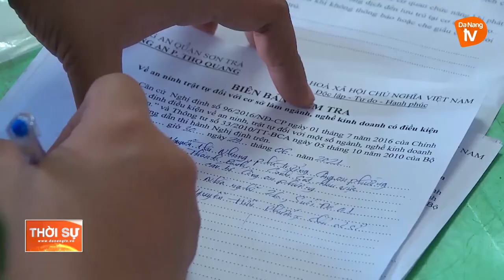SIẾT CHẶT QUẢN LÝ NGƯ DÂN VÀ NGƯỜI BUÔN BÁN HẢI SẢN TẠI CẢNG CÁ